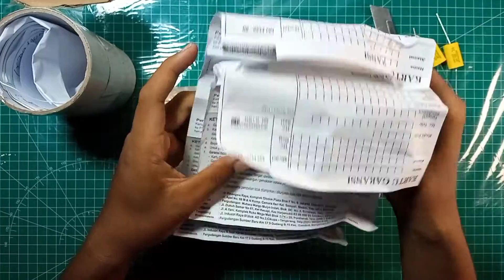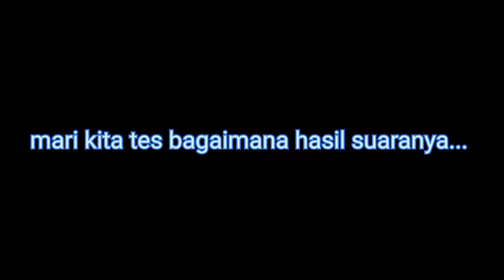Tweeter Double Magnet IRA & kapasitor audiophiler 225 / 2,2 microfarad + resistor (r kapur) 10w18RJ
Upgrade Tweeter Double Magnet IRA | Kapasitor Audiophiler 2,2µF + Resistor 18Ω 10W

Apakah Anda ingin suara tweeter mobil atau speaker rumahan menjadi lebih jernih, detail, dan bertenaga? Di video ini, Trial Close Channel membagikan panduan lengkap cara memasang crossover pasif menggunakan Tweeter Double Magnet IRA, kapasitor audiophiler 2,2µF, dan resistor 18Ω 10W (r kapur). Video ini cocok untuk audiophile pemula maupun profesional yang ingin meningkatkan kualitas audio secara signifikan.

 Apa yang akan dipelajari di video ini:

1. Fungsi kapasitor 2,2µF – bertindak sebagai high-pass filter untuk membatasi frekuensi rendah agar tweeter aman dan suara lebih jernih.

2. Resistor 18Ω 10W – mengurangi distorsi dan menyesuaikan level sinyal tweeter untuk keseimbangan audio yang sempurna.

3. Tweeter Double Magnet IRA – meningkatkan sensitivitas dan detail suara pada frekuensi tinggi.

4. Proses pemasangan crossover pasif – langkah demi langkah agar suara tweeter optimal tanpa merusak komponen.

5. Tips DIY audio – cara memilih komponen dengan nilai yang tepat dan evaluasi hasil akhir suara.

 Keunggulan metode ini:

Suara lebih detail, jernih, dan natural.

Mengurangi distorsi di frekuensi tinggi.

Peningkatan efisiensi dan sensitivitas tweeter.

Ideal untuk upgrade speaker mobil, home audio, atau speaker DIY audiophile.

👍 Jangan lupa:

Like video ini jika bermanfaat ✅

Bagikan ke teman atau komunitas audiophile Anda

Tinggalkan komentar jika ada pertanyaan atau ingin request tutorial lain 💬

📌 Ringkasan:
Video ini adalah panduan lengkap crossover pasif untuk tweeter double magnet IRA. Dengan kombinasi kapasitor 2,2µF dan resistor 18Ω 10W, kualitas audio Anda akan meningkat secara signifikan, memberikan suara jernih, detail, dan lebih bertenaga. Cocok untuk audiophile, penggemar audio DIY, dan siapa saja yang ingin meng-upgrade speaker mobil atau home audio mereka.

mengganti tweeter bawaan speaker dengan tweeter ira 3 inch double magnet dan menambah kapasitor audio filler 225 / 2,2 microfarad + resistor (r kapur) 10w18RJ

- UKURAN LUBANG BOX 3 INCH ( DIAMETER JARAK BAUT 4 CM )
- DOUBLE MAGNET KUALITAS SUARA TERJAMIN
- COCOK UNTUK DIPASANGKAN SEMUA JENIS SPEAKER
- SUARA NYARING NAMUN TIDAK MEMBUAT SAKIT TELINGGA